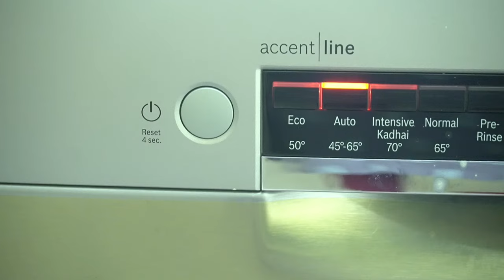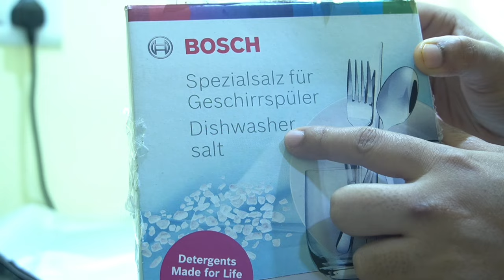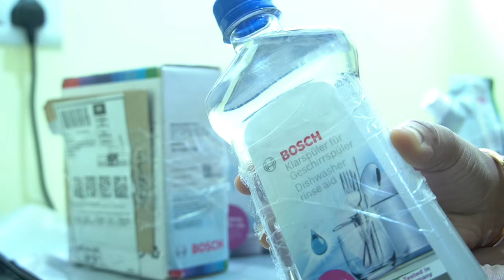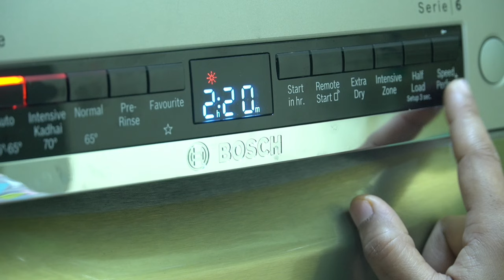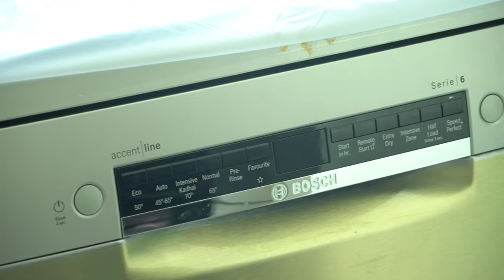Bosch Dishwasher Honest review డిష్ వాషర్ ఎంతవరకు ఉపయోగపడుతుంది? & detailed Demo|Is it worth Buying?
Spread Some♥️ by Liking 👍 the video

In this video i shared honest & Complete review about Bosch Dishwasher..
Special Features in Bosch Dishwasher
* water & Power saving
*Hygienic utensils wash
*Suitable to Indian Dishes
Suitable for  family with 7-8  members

Dish washer links👇
Bosch 14 Place Settings free-standing Dishwasher

Finish Powerball Quantum All in 1 Max Dishwasher Tablets - 50 Tablets

Bosch Combo Pack Dishwasher - Detergent, Salt & Rinse Aid

Bosch Dishwasher Tablets ( 25 Tablets) 500gm

Soap ingredients and materials
INDUS VALLEY Bio Organic Non-Toxic Aloe Vera Gel
Atarangi Natural Goat Milk Soap Base(1KG)
Organic Nilgiris Lavender Oil
Amos Silicone 4 Cavity Round Shape Silicone Molds
My Kitchen items Links
Preethi Zodiac 2.0 MG-255 Mixer Grinder

Multi purpose Mop Organizer

Gas Stove Cleaning brushes

Kitchen Sink Strainer

 Fan Cleaning Flexible Duster

Dish Drying Mats

Light Moraccon Vintage

Liquid Soap Dispenser

Microfibre Kitchen Cloths
My Puja Room items Links
Pure Brass Ganga Aarti Pooja Diya

Brass lotus stand

Gow Darbar agarbatti sticks  link to buy

Deepam oil link to buy

Mirror with Gold Plating Metal

15 Litre Large Plastic Multipurpose Stackable Storage Box

Multipurpose Storage Box for Kitchen

Multipurpose Storage Baskets with Lid

Dry Fruits jars

Akhand Diya Decorative Brass & Glass Oil Lamp

Chating Box India Hindu Religious Plastic Mini Mantra Device

Handmade Door Toran for Door Home Decoration

 Flower Toran

photo frame Hooks for Wall, 10 Pack Adhesive Hooks for Wall Heavy Duty

Brass lotus stand

DMS RETAIL Acrylic Religious Swastik Floor Wall Sticker

Om Mirror Stickers for Wall

Lotus Design Shiny Soft Satin Fabric Backdrop Cloth

DMS RETAIL Acrylic Stone Studded Laxmi Charan and Swastik Sticker

AS INTERIOR Self Adhesive Beautiful Rangoli Floor Sticker

All Your Design Diwali Self Adhesive Waterproof

Bird nest Lantern

Vinyl Self Adhesive White & Gold Matt

Mela Agarbatti/Incense Holder & Ash Catcher

PESCA 100 Bubble Ball String LED Fairy Lights

ElastPro (45 cm X 5 m) EVA Transparent Useful and Multipurpose Anti Slip Mat/Sheet

Anti Slip PVC Waterproof Place Mat for Kitchen Cupboard Liners